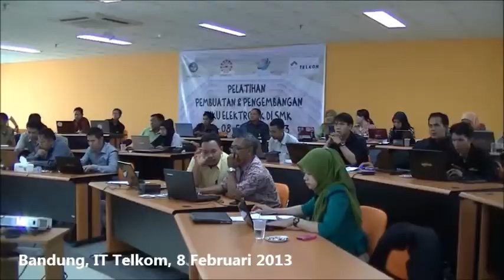Pelatihan Pembuatan Buku Elektronik Kepala Sekolah & Guru SMK di IT Telkom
Reporter/Videographer : Risca Tresmianti